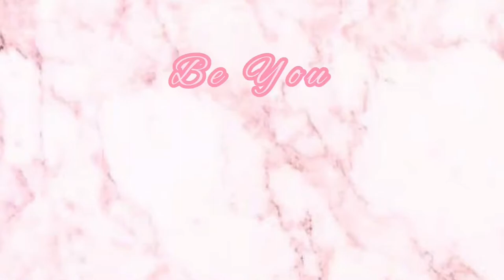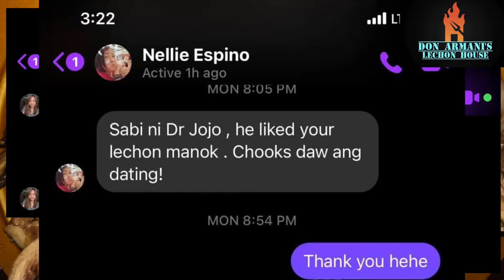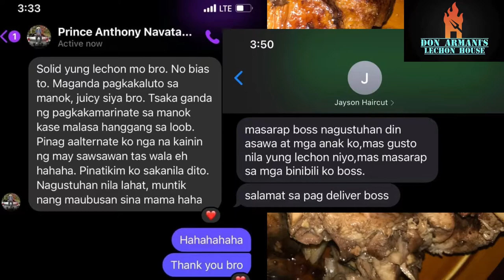One of the best Lechon Manok in Dagupan City, Pangasinan!! | Beann Vlogs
Don Armani’s Lechon Manok is one of the best lechon manok we’ve ever tasted!! Definitely a must try!! 🤤😋 Located at Tapuac Road, Dagupan City, Pangasinan (Infront of Dagupan City People’s Astrodome) nuot ang flavouring hanggang buto!! 😋